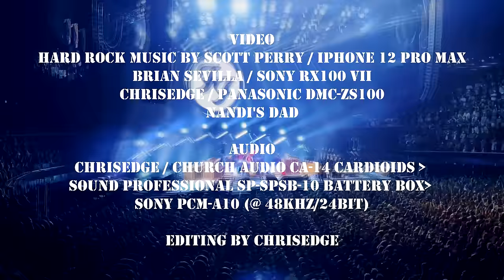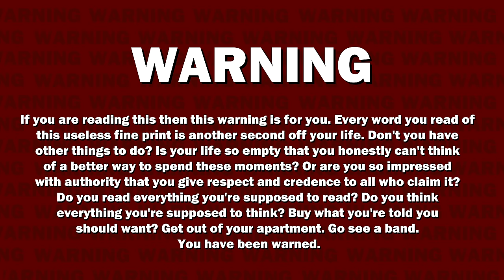Foo Fighters Live FULL CONCERT Multicam 2021 Los Angeles California Taylor Hawkins Last Show in LA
00:00 - Beginning
01:30 - Times Like These
06:25 - The Pretender
15:51 -  Learn to Fly
20:06 - No Son of Mine
28:02 - The Sky Is a Neighborhood
35:41 - Shame Shame
39:47 - Rope - TRIMMED out at the request of the Foo Fighters
45:02 - Breakout
54:04 - My Hero
1:01:35 - These Days
1:07:37 - Medicine at Midnight
1:14:31 - Walk
1:19:28 - You Should Be Dancing
1:32:37 - Somebody to Love
1:43:58 - All My Life
1:48:27 - Aurora
1:58:10 - Best of You
2:07:37 - Monkey Wrench
2:19:29 - Everlong1:30 - Times Like These

This was an amazing comeback show homecoming for the Foo Fighters. You could tell Dave Grohl was happy to be back!  This Multicam version of my original was made possible by 2 other YouTubers and Chris did all the editing and mixing thanks Chris!

The performance was nothing short of amazing and the ending was the best when  @Nandi Bushell   took the stage for an unforgettable performance of Everlong. Nandi Bushell you rock! I went with my sons and some friends, an unforgettable memory for all of us.

I'd like to thank Dave for using some of my footage for his documentary What Drives Us, that was a cool moment in rock history for me. Also thanks for the guitar Dave and  @Foo Fighters  ! Thanks Carla for helping with that. It's super cool to see my name Scott Perry in the credits!

Filmed in 4K HD with crystal clear stereo sound using a Shure condenser microphone that attaches right to an iPhone. I really try to capture the feeling of what it is like to be in the crown rocking out, I hope you all love this video please like and share all you want.

Hard Rock Music by Scott Perry / iPhone 12 Pro Max
Brian Sevilla / Sony RX100 VII
Chrisedge / Panasonic DMC-ZS100
Nandi's Dad

Audio
Chrisedge / Church Audio CA-14 Cardioids
Sound Professional SP-SPSB-10 Battery Box
Sony PCM-A10 (@ 48khz/24bit)

Editing by chrisedge